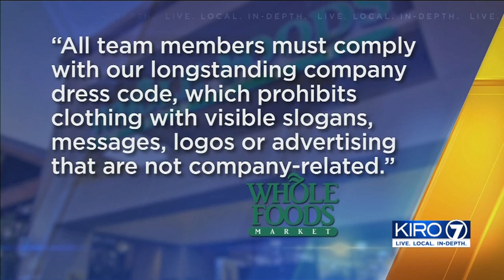VIDEO: Some Westlake Whole Foods employees protest over Black Lives Matter masks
Some Westlake Whole Foods employees protest over Black Lives Matter masks